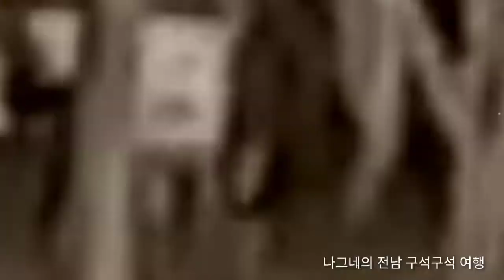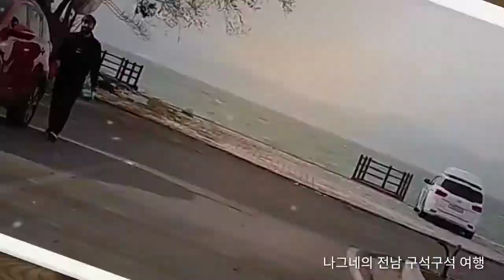고흥만방조제 둘러보기, 고흥군 도덕면 용동리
2021년 1월 3일 오후 2:20경
대한민국 전라남도 고흥군 도덕면 용동리 산6-2
나그네의 전남 구석구석 여행

자연 담은 고흥, GO! GO!ㅓEUNG
힐링 속에 행복, 다시 오고싶은 고흥
고흥이 아름다운 건 당신이 아름다워서입니다